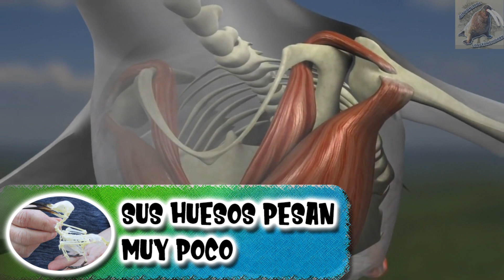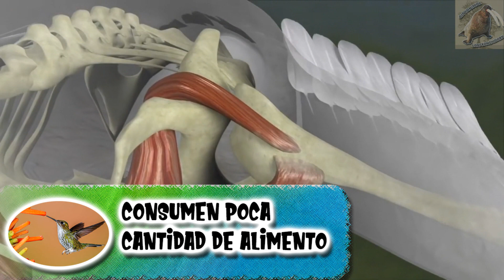cómo vuelan las aves – Sabias que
Las aves son animales que pueden volar, pero cómo vuelan las aves es una pregunta interesante

°°Capítulos°°
00:00 intro
0:21como inspiraron las aves al ser humano
0:40 como las alas ayudan a las aves a volar
1:22 el movimiento de las alas
1:44 como las plumas ayudan a las aves a volar
2:48 huesos porosos de las aves
3:42 funcion de los sacos aéreos de las aves
3:58 alimentción de las aves
4:29 ¿las aves tienen vegija?
4:42 conclusión - final